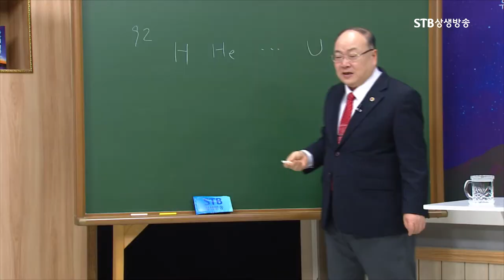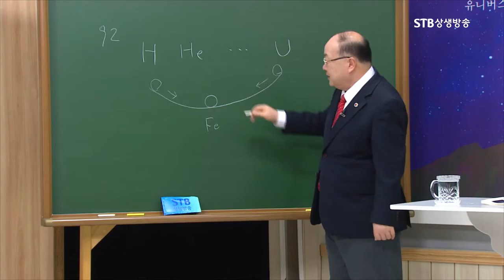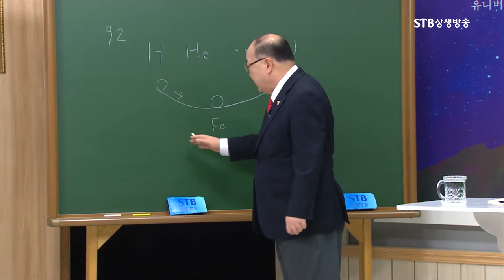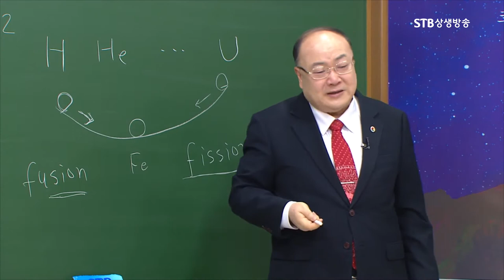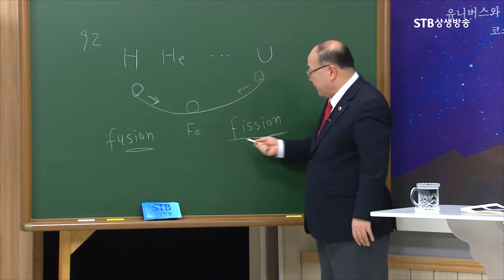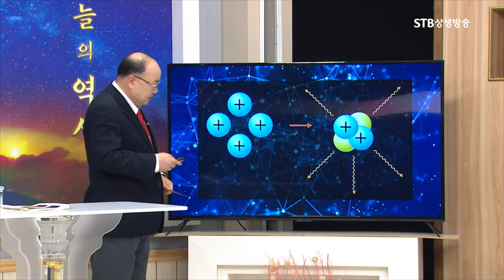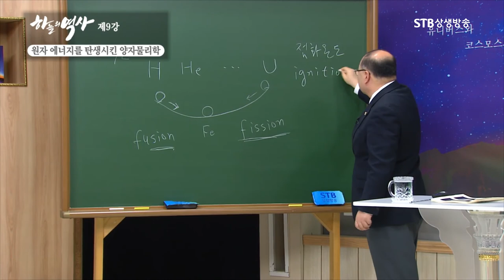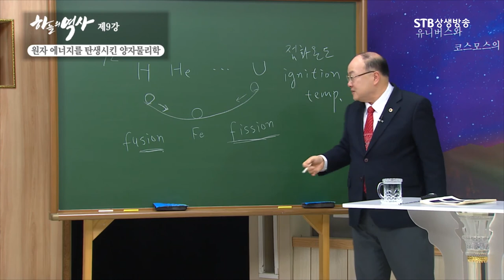별을 빛나게 하는 핵융합ㅣ핵융합과 핵분열ㅣ자연에는 9개 우주가 있다ㅣ수소 핵융합이 시작되는 온도는 1000만도(℃)